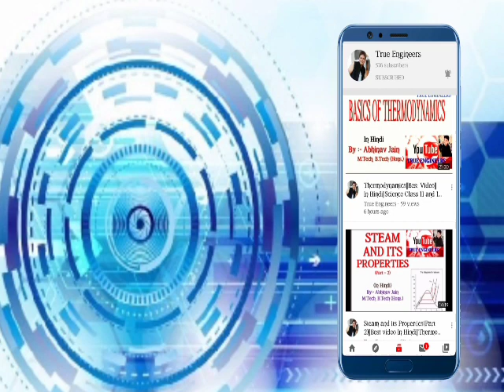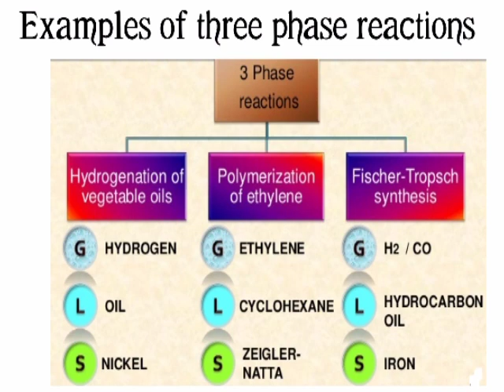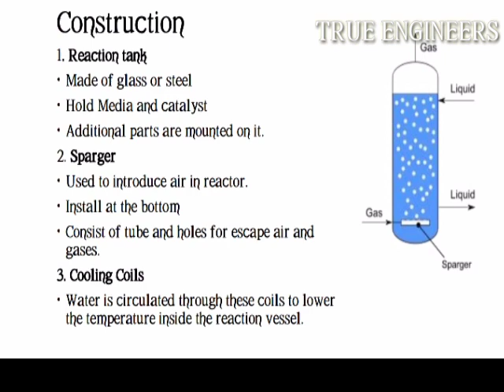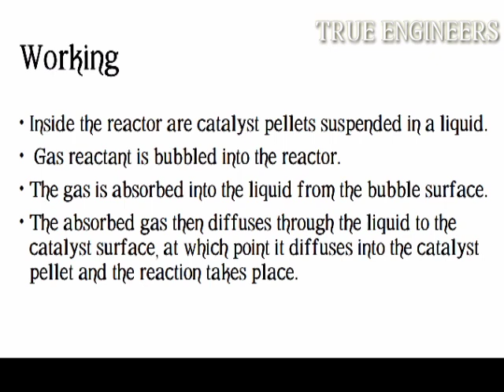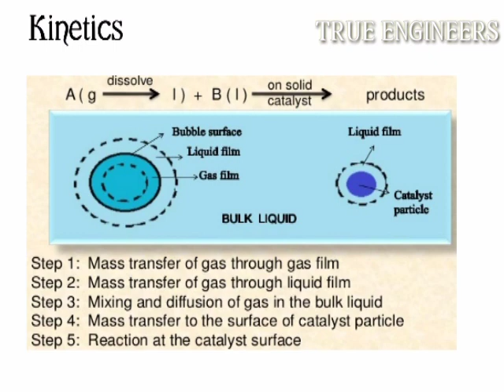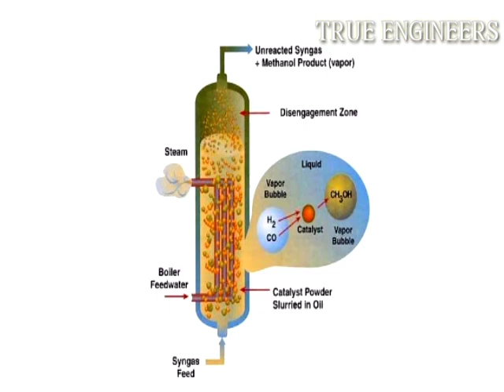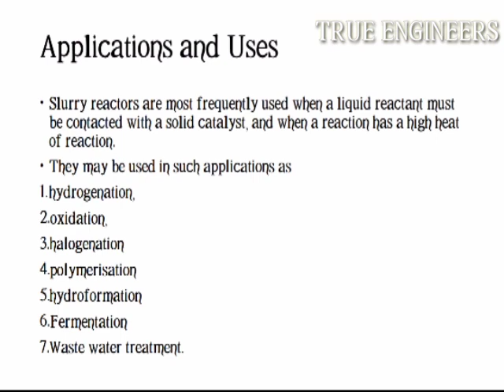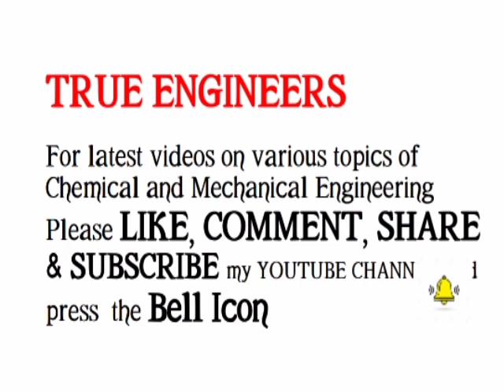Slurry Reactor||Chemical Reaction Engg.|| Best video in Hindi||Chemical Engg. and allied branches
Slurry reactors are special types of reactors used dor three phase reaction such as hydrogenation etc.
In this video qe have discussed their classification, construction, working, uses, advantages and disadvantages.

For more information watch video till end.